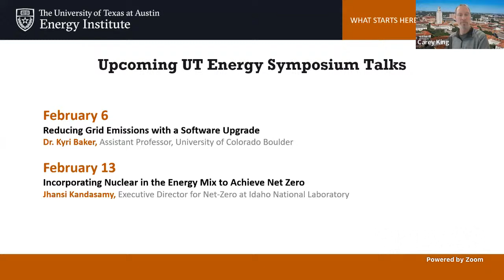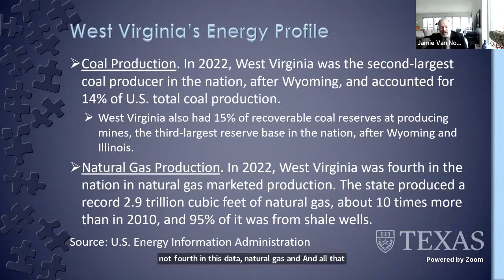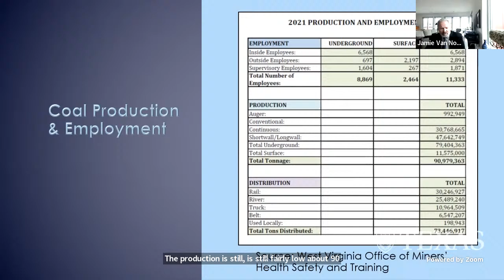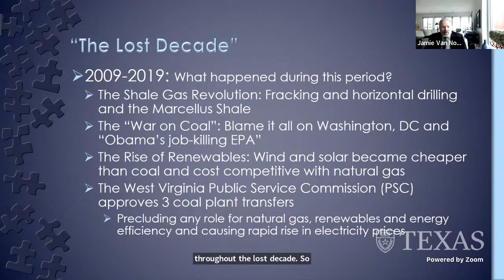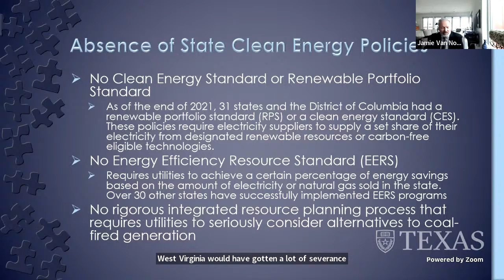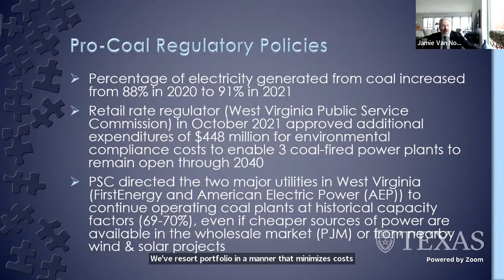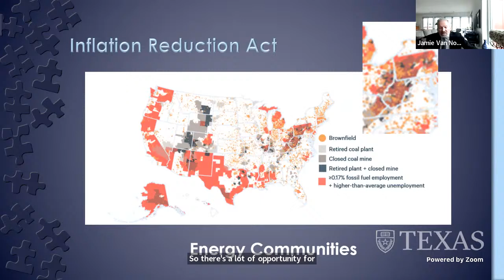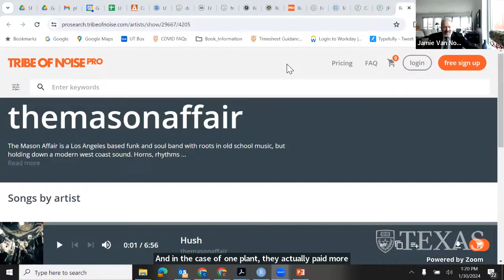The Coal Trap: How West Virginia Was Left Behind in the Clean Energy Revolution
Abstract:
My talk will focus on the energy and environmental issues discussed in my book, THE COAL TRAP: HOW WEST VIRGINIA WAS LEFT BEHIND IN THE CLEAN ENERGY REVOLUTION (Cambridge University Press, 2022). The book examines in particular the years between 2009 and 2019, when West Virginian politicians aligned themselves with the interests of the coal industry to the substantial detriment of the citizens and economy of the state. Despite the undeniable low-carbon transformation that was occurring in the energy industry in the US during this period, state political leaders doubled down on coal. Rather than provide the leadership necessary to manage the transition of the state’s economic drivers away from fossil fuels, they largely blamed the demise of the coal industry on the federal government. At every turn, the interests of the coal industry were placed above the economic and environmental health of West Virginians. The Mountain State now faces overwhelming obstacles to competing in the economic marketplace of the twenty-first century. The book serves as a warning of how a fair energy transition can be derailed by political failure.

Bio:
James M. (Jamie) Van Nostrand is the former Charles M. Love, Jr. Endowed Professor and Director of the Center for Energy and Sustainable Development at the West Virginia University College of Law. Before transitioning into law school teaching, Van Nostrand spent three years as Executive Director of the Pace Energy and Climate Center in White Plains, NY, and previously had a successful career in private law practice as a partner in the energy and environmental practice groups of two large law firms based in the Pacific Northwest (Perkins Coie LLP and Stoel Rives LLP). In March 2023, Governor Maura Healey appointed Van Nostrand to be Chair of the Massachusetts Department of Public Utilities, effective as of May 1, 2023. Mr. Van Nostrand received his LL.M. in Environmental Law from the Elisabeth Haub School of Law at Pace University, his J.D. from the University of Iowa College of Law, his master’s degree in economics from SUNY at Albany, and an undergraduate degree in economics from the University of Northern Iowa.